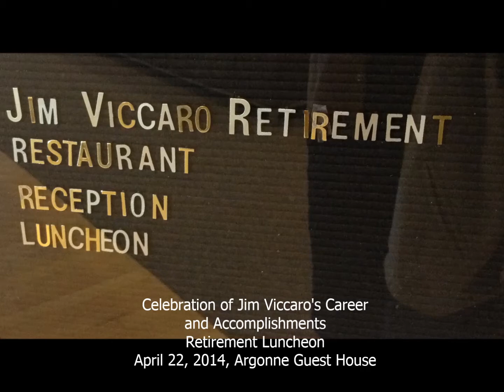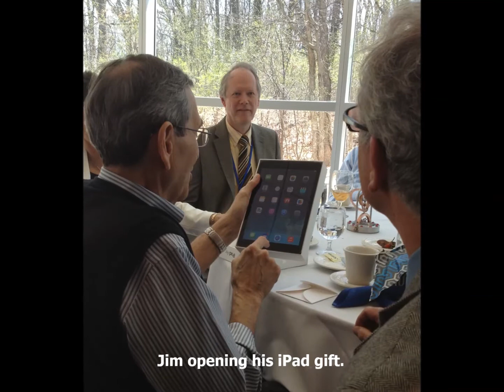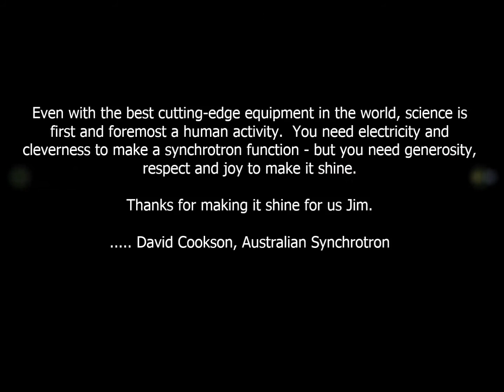Jim Viccaro Retirement Luncheon